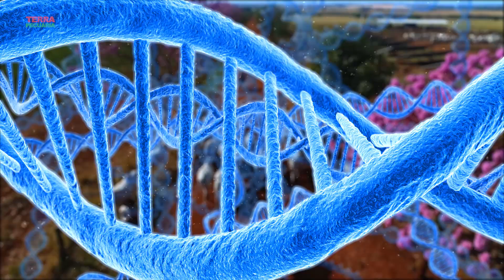TERRA PECUÁRIA - 4º LEILÃO GENÉTICA ADITIVA EXPOGENÉTICA 2021